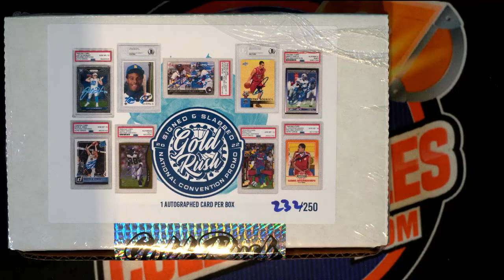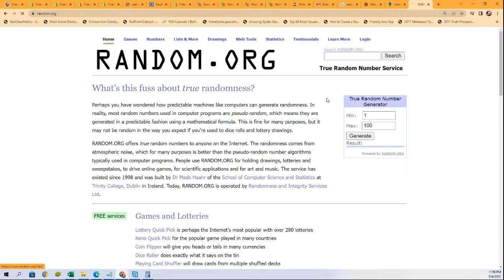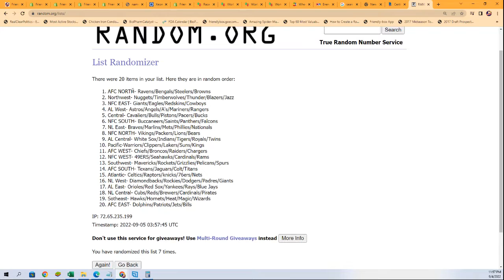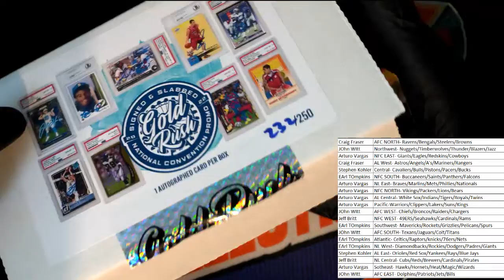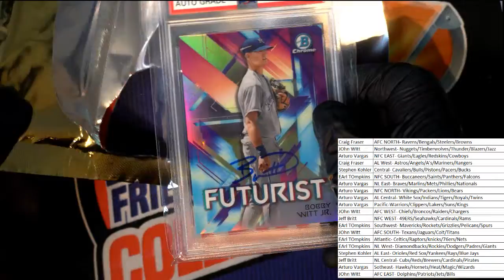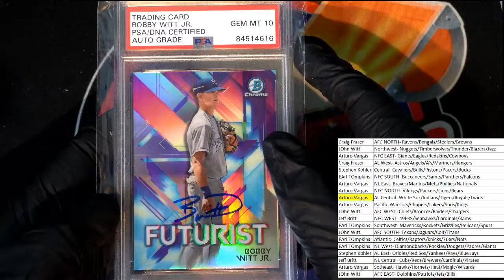2022 Gold Rush Signed and Slabbed National Convention ID 22GRNATIONAL101